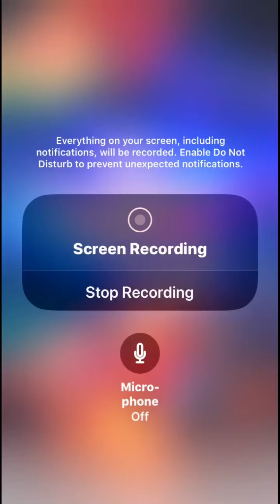God eater XLG You better watch this